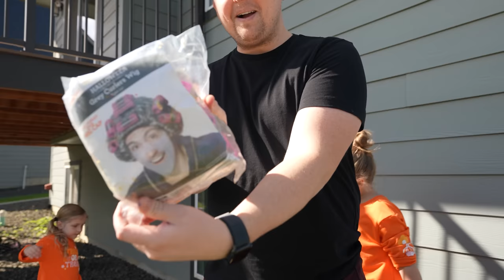PUMPKIN GUTS with MYSTERY TRICKS & TREATS! Kin Tin and Family Halloween Drop Test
Halloween Pumpkin Drop Test for Mystery ingredients to make a spooky cake! Will we find Tricks?!

What's up Kin Tin Krew! HAPPY HALLOWEEN! Today, while we were coloring, we got a knock on the door. It was some magical pumpkins! We brought them inside and tried to figure out how they were magic. We opened them up and couldn't find anything inside though. How were these pumpkins magical? RoRo had the idea to use her own magic to make them work, but it didnt. Then i came up with the idea to color or carve the pumpkins. Then maybe the magic would happen? We each drew a funny face on one pumpkin. I used light blue, RoRo used purple and dad used dark blue to color on the pumpkin. Those were the same colors as our Roblox characters! I drew a cute face, Ro drew a face with lots of ears ... haha silly RoRo. And dad drew a  goblin with HUGE ears! They were awesome drawings but it didn't make the magic pumpkins work. Then dad had an idea to smash the pumpkins! This sounded like so much fun! Dad did the drop test on our first pumpkin and when it smashed there was candy in it! It was magic! We hurried and got the other pumpkins to smash. The next pumpkin smashed and the magic happened again. However, this time there was a treat and a silly trick! I had the idea that whatever ingredients we get in the mystery pumpkins, we have to put them on a Halloween cake!... That includes doing any of the silly tricks! After we smashed all the pumpkins then we had so much fun doing our little funny tricks! We all looked so silly! Then we decorated our cakes and it super messy... don't worry we always clean up after we make a mess. While we were being creative making our cake masterpieces there was another knock on the door... it was a mystery box! Maybe the box was magic too?! RoRo tried her magic on it and it worked! it had mystery ingredients for our cake but we had to stick our hand in the box and guess what the ingredient was first. It was such an epic Halloween day spending it with my family!

Kin Tin's Latest Video - Kin Tin and RoRo Turn into a BABY! Learning How to be BIG SISTERS to NEW BABY!